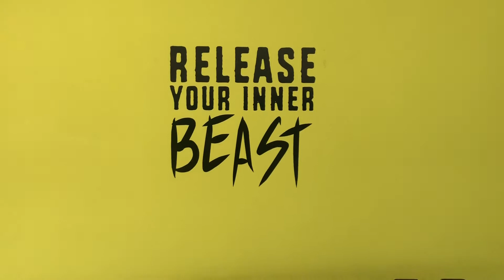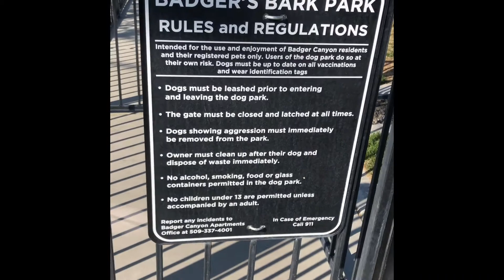Badger Canyon Apartments - Kennewick, WA - Community & Apartment Tour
for more floor plans, photos, and our live availability!

Luxurious. Quiet. Convenient. Badger Canyon Apartments is a breath of fresh air in the Tri-Cities that raises the bar on vibrant suburban living. Our Kennewick apartments for rent combine memorable amenities with lavish floor plans and an excellent location in the quaint Badger Canyon area to offer an experience that’s one level above the rest.

With your needs and wants at heart, we’ve designed our community to look and feel like home. The open-concept layouts of our one and two-bedroom units emphasize space and privacy, while the on-site features put fun first. Enjoy spending time at the resort-style pool with an expansive sundeck and barbecue stations or hang out with friends at the clubhouse. Convenience follows closely, in the form of a state-of-the-art fitness center, a gated dog park, garages, and carports.

The apartments will engulf you in a world of lavish comfort. Their main features include gourmet kitchens with sleek black appliances, in-unit washers and dryers, stylish living rooms with built-in desks, elegant bedrooms with large closets, and relaxing balconies with enclosed storage. As an extra perk, we take care of some utilities as well.

Our convenient location close to I-82 and W Clearwater Avenue is another highlight. While shielded from the city’s constant fuss, you will have easy access to all of its excitement. Enjoy living less than 15 minutes away from top employers such as Hanford, Amazon Call Center, and Trios Southridge Hospital, with premier shopping and entertainment options just as close. Elevate your lifestyle by choosing our Kennewick apartments as your home.